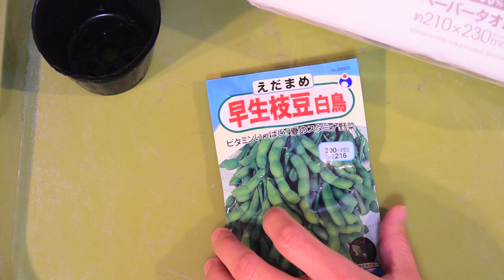えだまめ#1 種まきと緑化【家庭菜園】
今回は枝豆の種まきの時期になってきたので種まきをしてみました。
種まき〜発芽くらいまで。